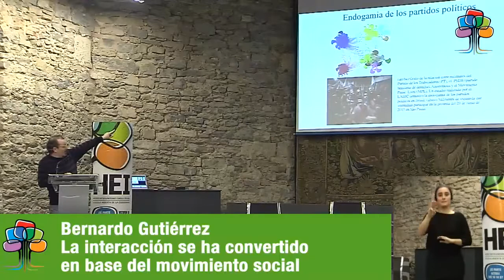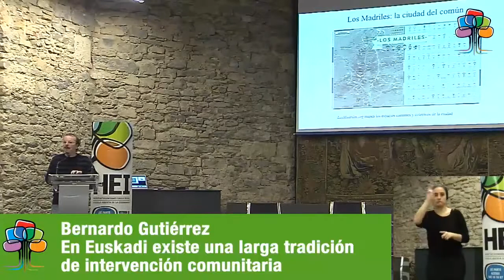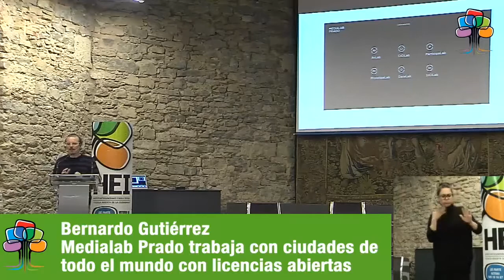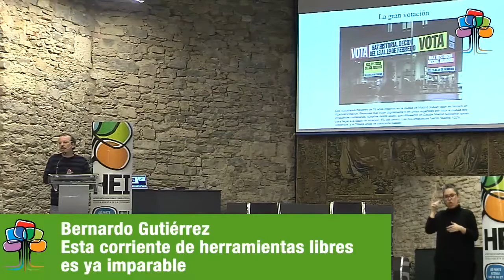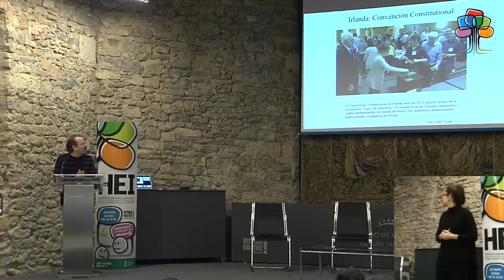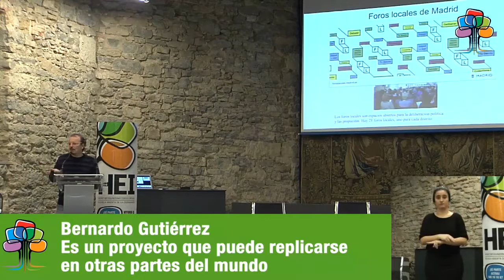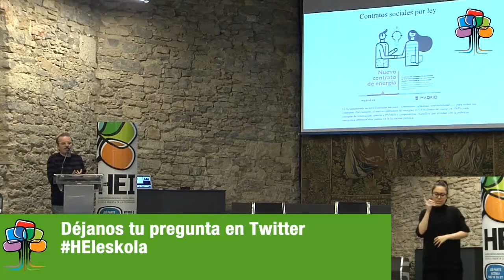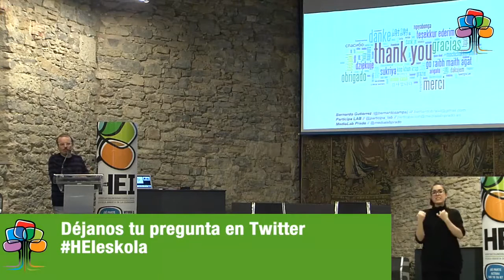Jornada: innovación en participación ciudadana. Nuevas tendencias y experiencias innovadoras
Bernardo Gutierrez nos habla sobre los nuevos movimientos participativos ciudadanos y la necesaria conexión con la administración. Incluso de la necesidad de que la administración coliderara dicha participación. En un mundo en el que todo va muy rápido, el mañana ya está aquí. Por lo que debemos prepararnos para “pasado mañana”.

Berrikuntza herritarren partaidetzaren alorrean Joera eta esperientzia berritzaileak Herritarren Partaidetzaren alorrean.
Bernardo Gutierrezek herritarren mugimendu partaidetza berriei buruz eta Administraziorekiko beharrezko loturari buruz hitz egin digu. Baita parte-hartze horretan Administrazioa liderkide izateko beharraz ere… Gauzak hain azkar doazen mundu honetan, etorkizuna hemen dugu. Hori dela eta, etziko prestatu behar dugu geure burua.